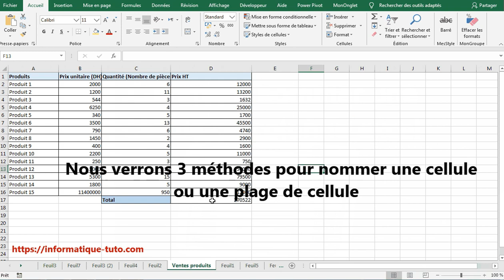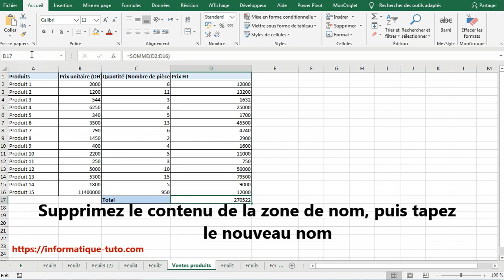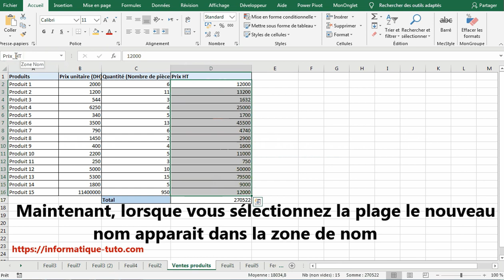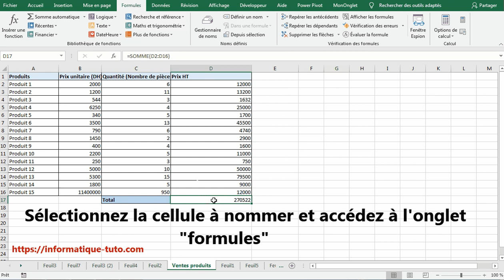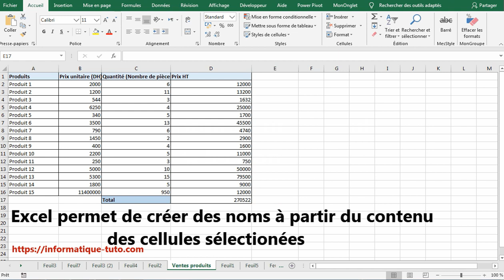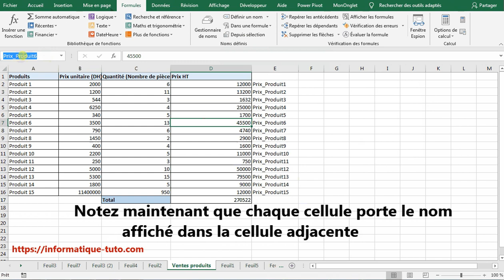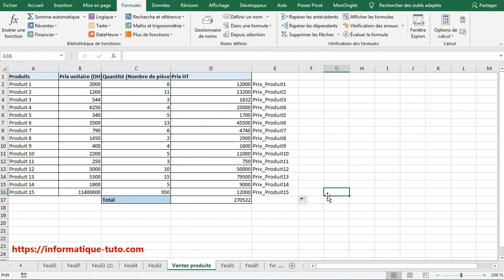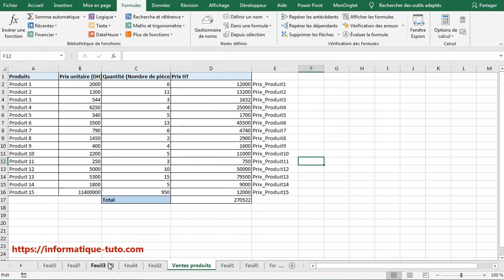comment nommer une cellule Excel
Merci de nous encourager en vous abonnant à notre chaine :)

En utilisant des noms, vous pouvez rendre vos formules beaucoup plus faciles à comprendre et à maintenir. Vous pouvez nommer une cellule Excel, une plage de cellule entière, une colonne, une fonction, une constante ou un tableau. Une fois que vous avez adopté la pratique d'utiliser des noms dans votre classeur, vous pouvez facilement mettre à jour, auditer et gérer ces noms.